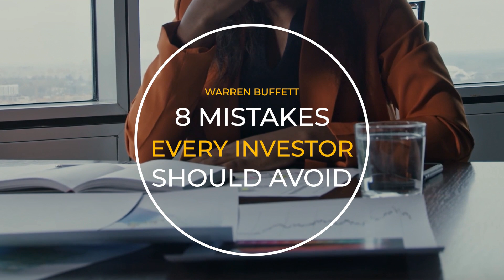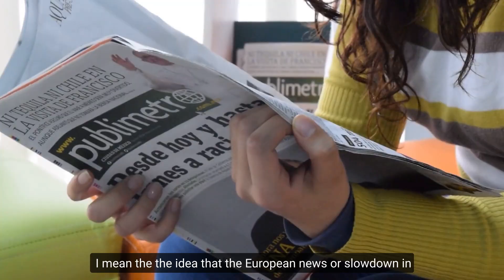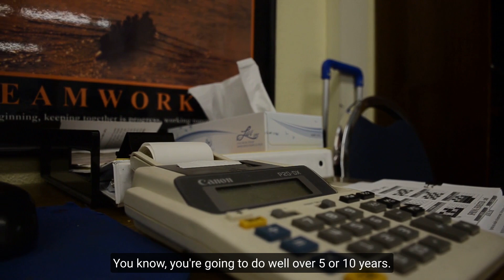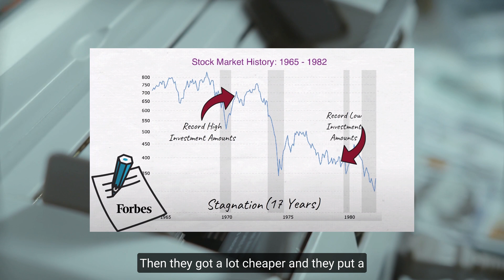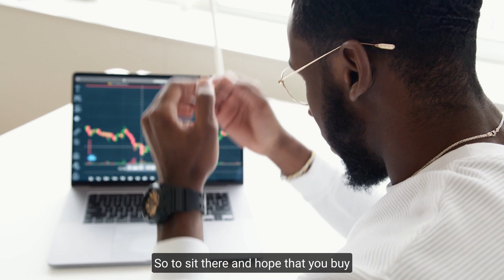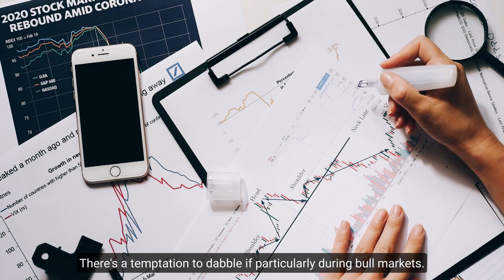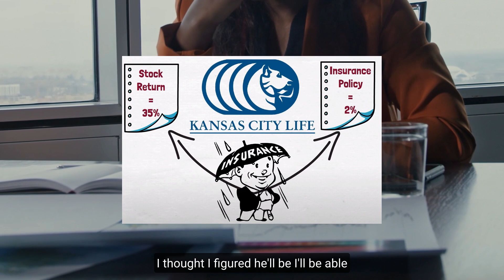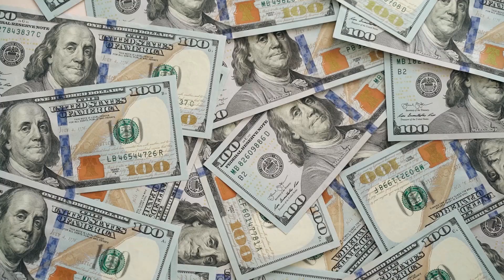8 Mistakes Every Investor Should Avoid by Warren Buffett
In this video I'm going to show you the 8 mistakes that Warren Buffett suggests all investors should avoid. This is a great guide for beginners, and even some experienced investors could use a refresher every now and then.